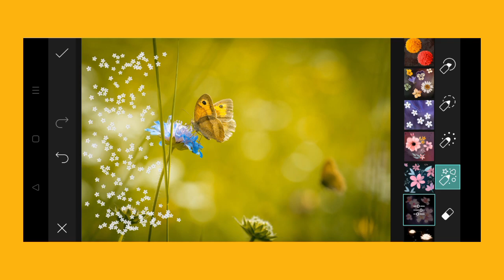Trending HDR video | A Screen Of Pure Pink sdc editing cc | Background | Bp Backdrop A380F K #100